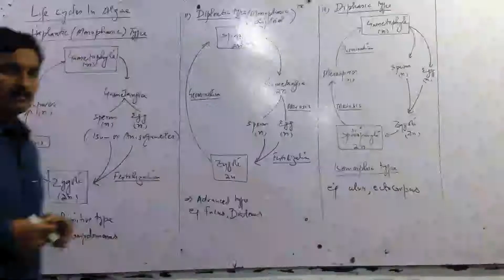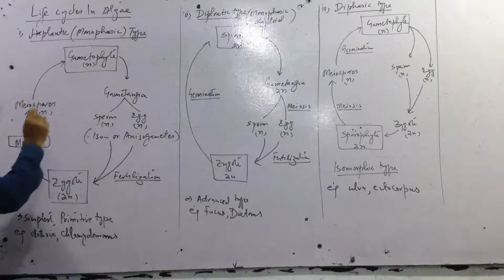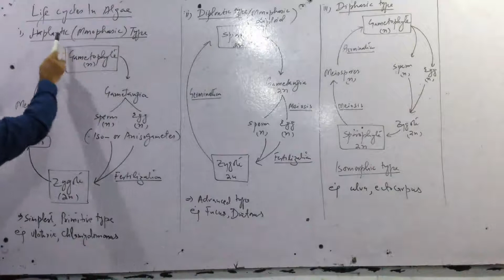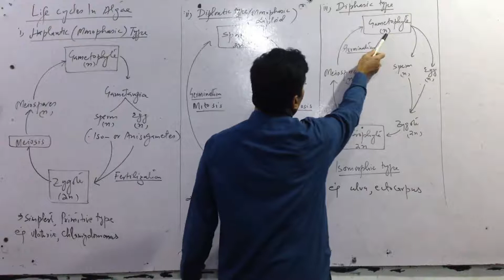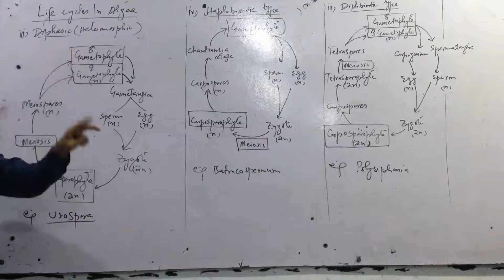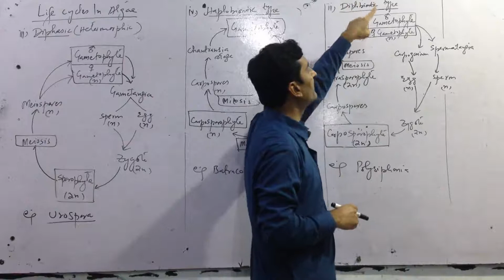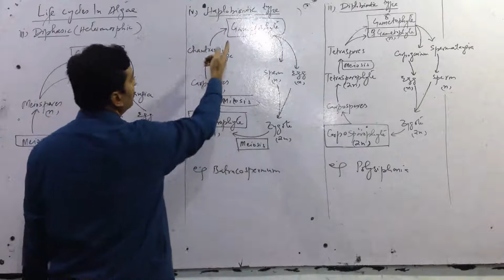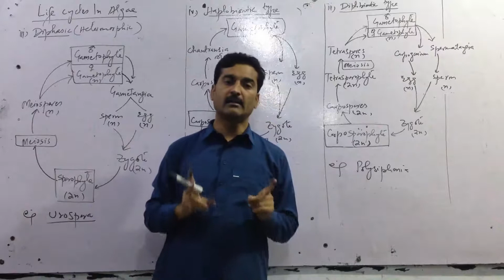Lecture # 02 Life Cycle of Algae For Bs, B Sc & M Sc Students